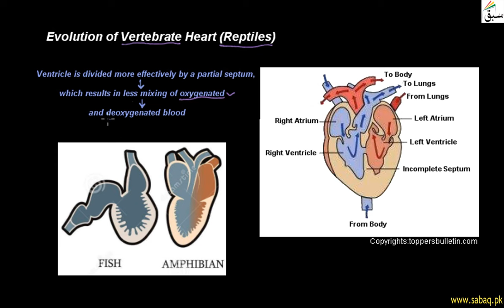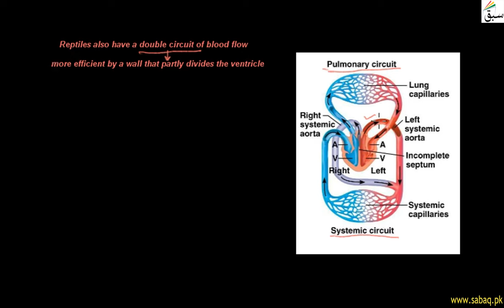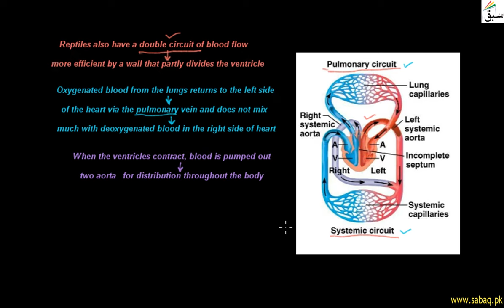Evolution of Vertebrate Heart (Reptiles), Biology Lecture | Sabaq.pk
Evolution of Vertebrate Heart (Reptiles); have incomplete four chambered heart and double circuit
This video is about: Evolution of Vertebrate Heart (Reptiles). Practice tests and free video lectures for Physics, Chemistry, Biology, Math’s, Computer Science, English & more subjects are also available at Sabaq.pk. So, subscribe to Sabaq.pk/Sabaq Foundation now and get high marks in your exams.

CLASSES WE COVER AT SABAQ.PK / SABAQ FOUNDATION:

1. KG
2. Class 1
3. Class 2
4. Class 3
5. Class 4
6. Class 5
7. Class 6
8. Class 7
9. Class 8
10. Class 9
11. Class 10
12. Class 11
13. Class 12
14. Class 13
15. Class 14
16. MCAT
17. ECAT
18. CSS

BOARDS WE COVER AT SABAQ.PK / SABAQ FOUNDATION:

1. FBISE
2. Sindh Board
3. KP Board
4. Balochistan Board
5. Cambridge

STUDY MATERIAL WE OFFER AT SABAQ.PK / SABAQ FOUNDATION:

1. Physics Lectures
2. Chemistry Lectures
3. Mathematics Lectures
4. Biology Lectures
5. English Lectures
6. General Science Lectures
7. Computer Science Lectures
8. General Math Lectures
9. Accounting Lectures
10. Statistics Lectures
11. Advance Accounting Lectures
12. Cost Accounting Lectures
13. Practice Tests
14. Physics Practical
15. Chemistry Practical